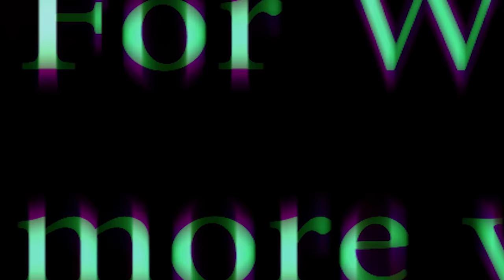I Got A New Beagle Puppy 🙈 | 7 Week Old Lemon 😍🧡